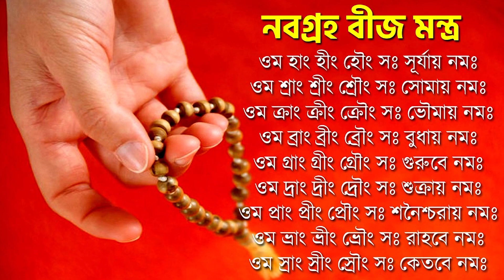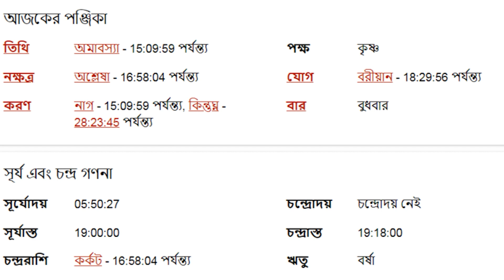কন্যা রাশি - ১৬ই আগস্ট ২০২৩ - আজকের রাশিফল - Kanya Rashi 16th August 2023 Ajker Rashifal - Virgo